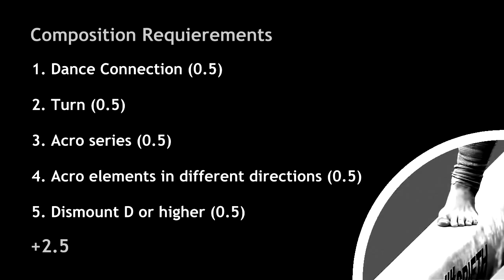Elsa Garcia BB 2014 D-Score (2013-2016 CoP)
Video Credit: piibunina